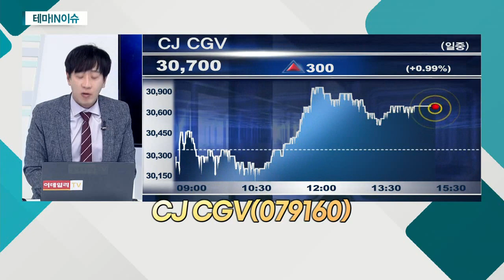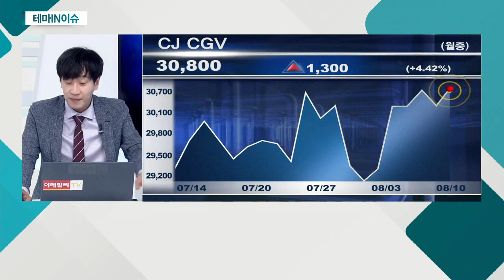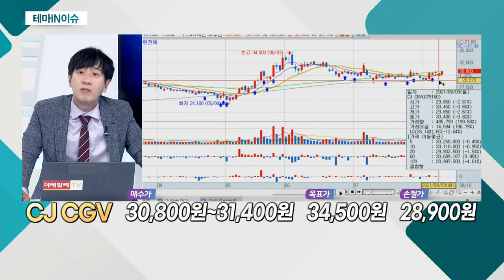CJ CGV(079160)... 콘텐츠 관련주_테마IN이슈 (20210810)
콘텐츠 관련주
- '한류 열풍' 글로벌 시장 확산세 여전
- 콘텐츠, 과거와 다르게 여러 플랫폼 통해 확산
- OTT 산업 확대… 다양한 플랫폼 통한 네트워크 구성
- 비대면 시대 확대에 수혜
- 코로나 이후에도 충분한 성장 기대

CJ_CGV(079160)
- 올해 2분기 영업손실, 전년비 감소
- 신작 연이어 개봉… 매출 상승 견인 기대
- 중국ㆍ인도네시아, 올해 영업 재개
- 'CJ 4D 플렉스', 해외 극장 운영 재개에 매출 회복
- 코로나19 장기화로 새로운 방안 도출
- 최근 NAVER와 '주간 박스오피스 라이브' 진행
- 인기 영화 '굿즈', 라이브 방송에서 공개
- 코로나19 우려감, 주가 반영 판단
- 과거 명작 개봉ㆍ팬미팅 생중계 등… '돌파구' 마련